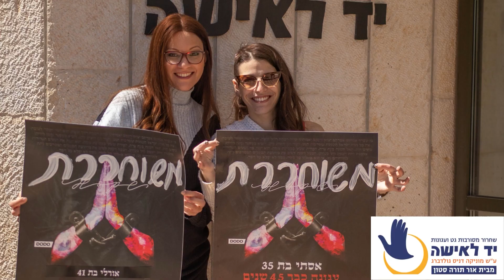15 Rabbi Dr Ari Silbermann Straus Amiel Sefirat Haomer and the Essence of Shavuot